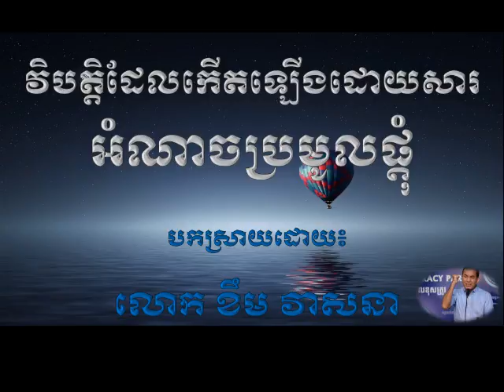វិបត្តិដែលកើតឡើងពីអំណាចប្រមូលផ្តុំ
By Khem veasna, LDP.